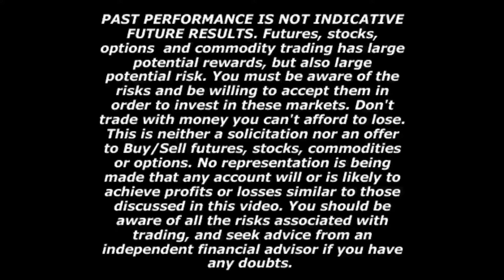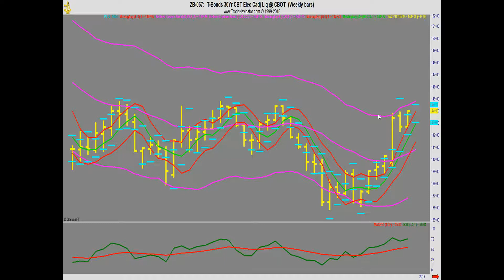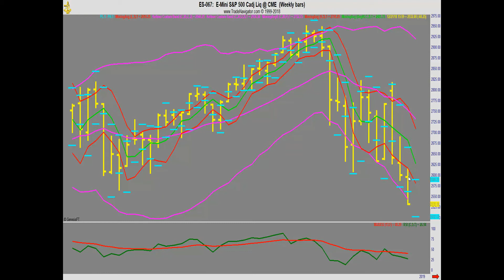Lee Gettess' Market Sense: Week of December 18, 2018